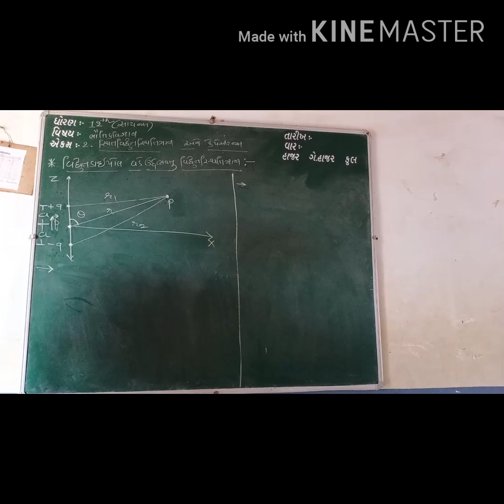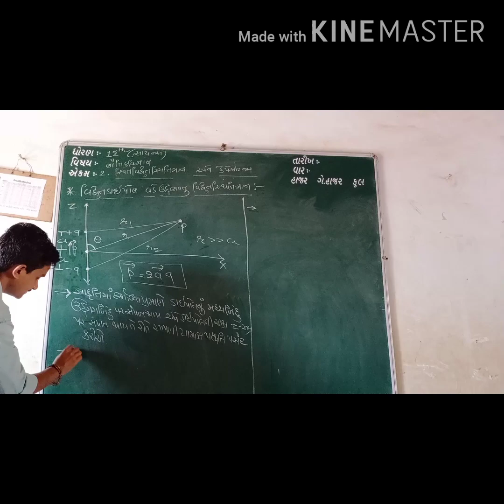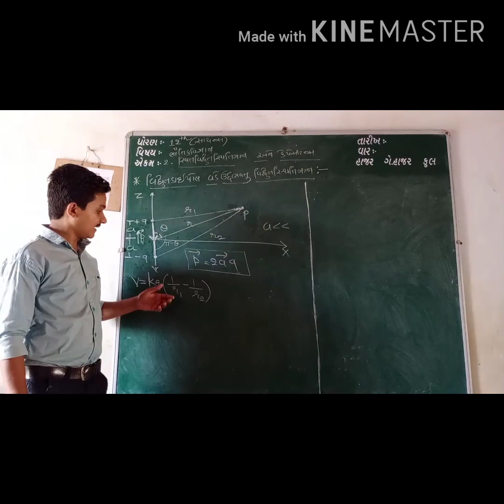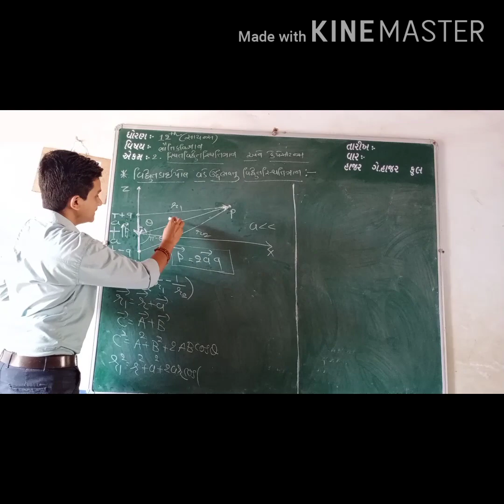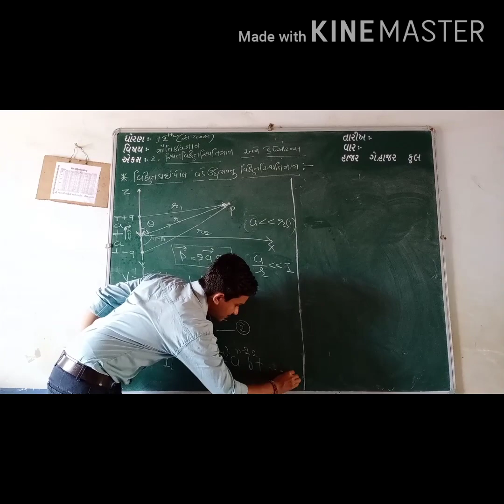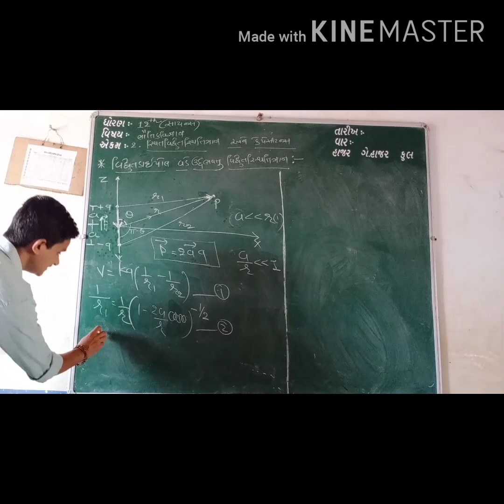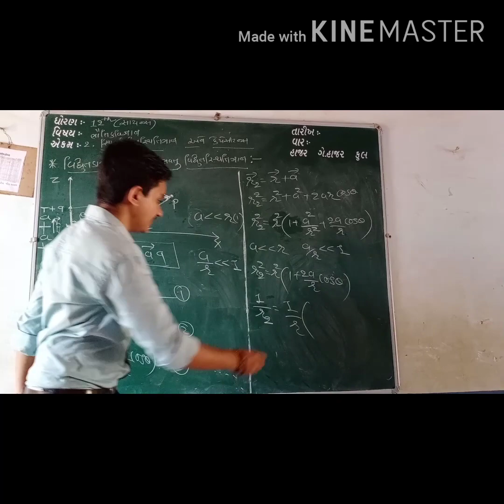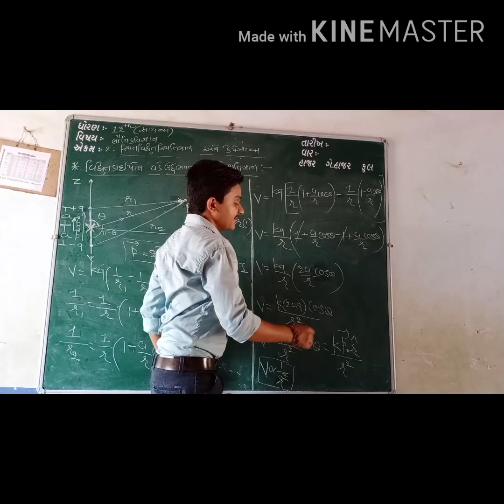shree new gold school,jesar and jivanjyot vidhyalaya,belmpar|12th physics|chapter-2|Lecture-6